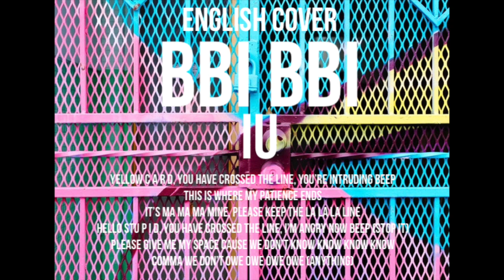IU (아이유) - BBIBBI (삐삐) | English Cover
Here is my english cover of BBIBBI by IU. Hope you like it!

Feel free to use these lyrics, just link me if you do so I can check it out! As usual, this is not a direct translation of the song, only my interpretation. Thanks! xx

CREDITS:
Lyrics and Vocals by me :)
Instrumental by 轉結承

LYRICS:
Hi there, said hello it ain’t no big deal
Let’s get started let’s begin
I’ll say no to intimacy (back off back off)
Already like what I see (balance balance)
It’s me, I’m still the same nothing is changing
So can you tell me what’s the gossip?
Searching for a scandal (scanner scanner)
How many points am I worth? (jealous jealous)

What is with her clothes, her face? What does she look like?
Do you see her attitude? It has certainly changed
Maybe she is really sick or stressed, what do you think?
I am worried bout her

Yellow C A R D
You have crossed the line, you’re intruding beep
This is where my patience ends
It’s ma ma ma mine, please keep the la la la line
Hello stu P I D
You have crossed the line, I’m angry now beep (stop it)
Please give me my space cause we don’t know know know know
Comma we don’t owe owe owe owe (anything)

I don’t care about any of your old secrets
You can keep it all to yourself
Don’t wanna hear all about them (not my business)
So will you stop talking (talk talk less)
Still me, shouldn’t really be surprising
I’m sure your gonna say ‘my gosh’
People really are so busy, checking checking
Gotta find the next new big thing, oh hash tagging

I just keep moving ahead
I don’t care what they say
All of those rumours out there
Is it all lies still, or’s it true? I guess I am curious

I’ll say it like it is
Be straightforward
I don’t believe it
How can you still not know?
What can I do?
Is it me not you? uh uh?
You indicate, before you change your lane knock knock knock
Enough, I’m done with all of this block block block block
If you still don’t get it then start again babe
Repeat, repeat
It’s easy, right?